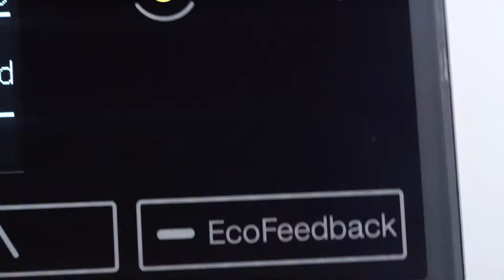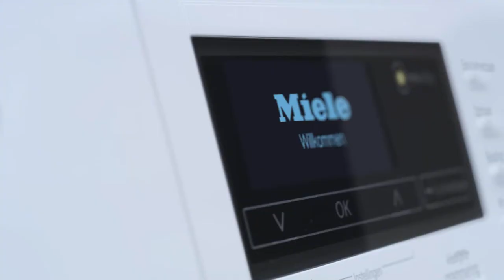Miele wasmachine Chrome serie | De Schouw Witgoed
Ontdek het nieuwe design van de Miele Chrome Edition wasmachines. Behorend tot de W1 serie en uitgevoerd in verschillende uitvoeringen.